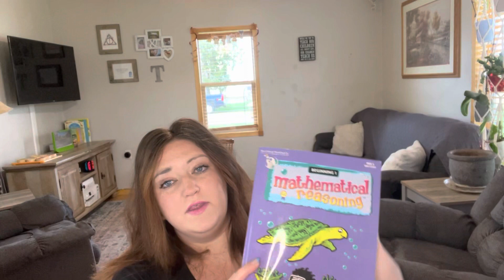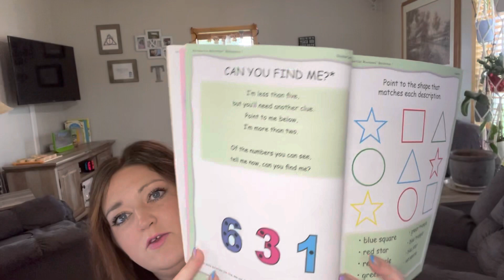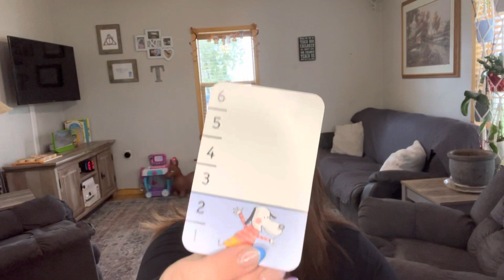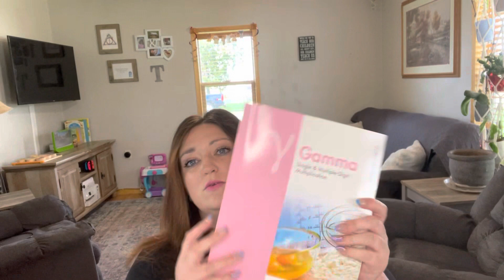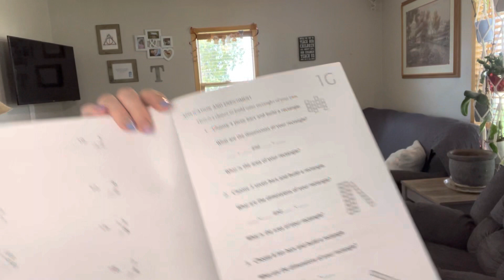Secular homeschool curriculum math picks for 2023/2024 school year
In this video, I’m gonna show you everything we have picked for our math curriculum for my third grader, my preschooler and my pre-k children.

In the bulk of our math curriculum came from our customized @timberdoodleco kits.

Collaboration hosted by
@CalmintheChaosHomeschool and

I am so thankful to have you here as part of this community.

About Me:
My name is Melissa, and I am a secular homeschooling mom to three kids.  I enjoy sharing homeschool, homemaking, and momlife content.

Are you a fellow YouTuber? Here’s what I use:
📱I film with my iPhone 13
🎥 I edit on iMovies on my iPhone

*This video is not made of kids
*FTC: The M Word by Melissa is a participant in the Amazon Services LLC Associates Program. An affiliate program designed to provide a means for sites to earn advertising fees by advertising and linking to Amazon.com. All items I show in my videos I have purchased on my own and all opinions expressed are my own.
*All reviews and/or opinions of products/services are my own.